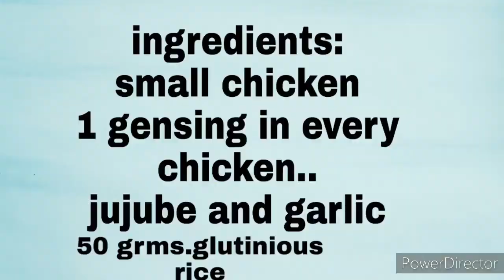How to make korean chicken ginseng soup to boost immune system(삼계탕)korean gensing soup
Korean gensing soup in korea, is hot, steaming, delicious dish,that feature small chicken stuffed with glutinous rice, gensing,garlic,and jujube. you have to eat the small chicken by yourself.

after eating you feel energize, there are three hottest day in korea, its between july and augost.
korean belief that it is ultimate way to revitalize the body and boost the immune system. this is a wholesome yummy dish try it on.korean chicken gensing soup